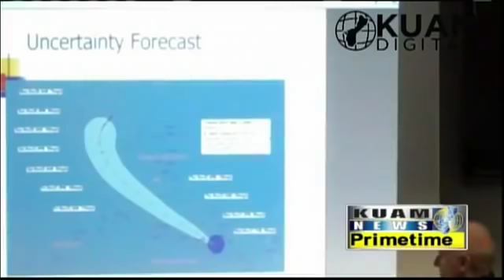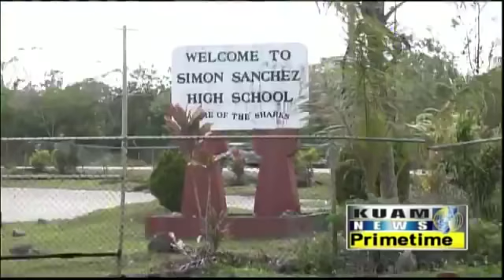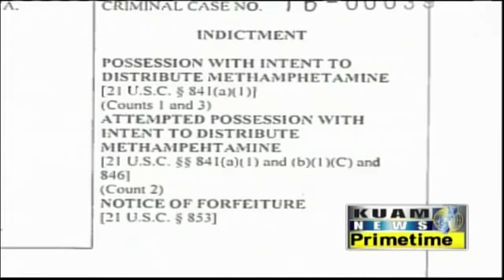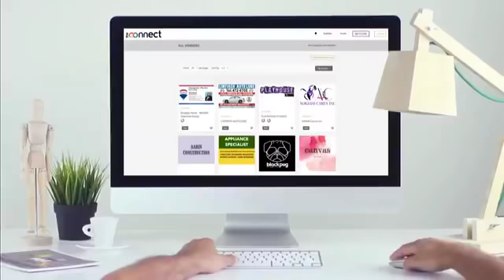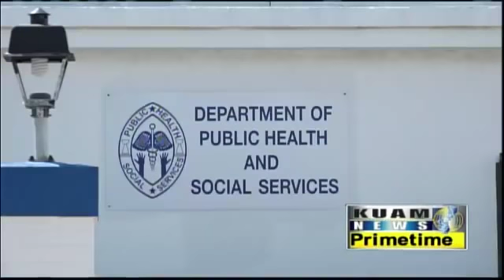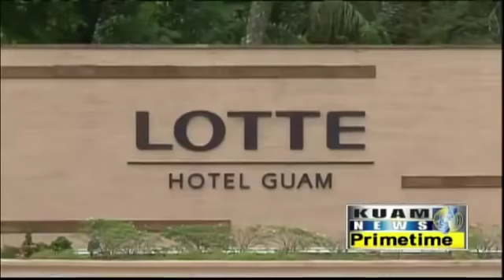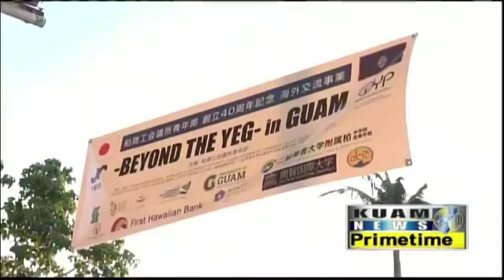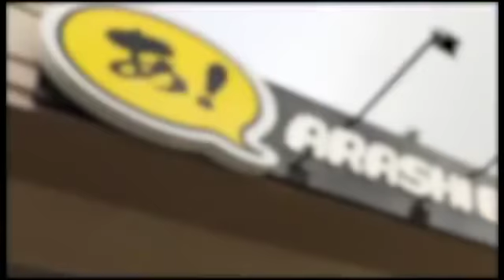KUAM News LIVE: November 21, 2018